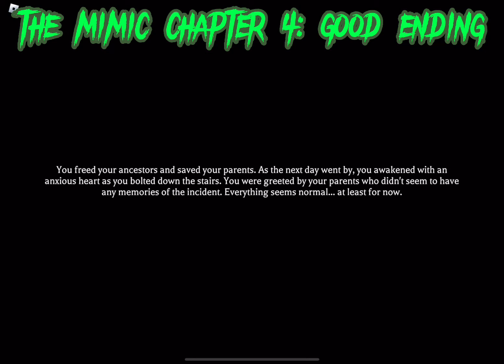the mimic: kill sama = good ending